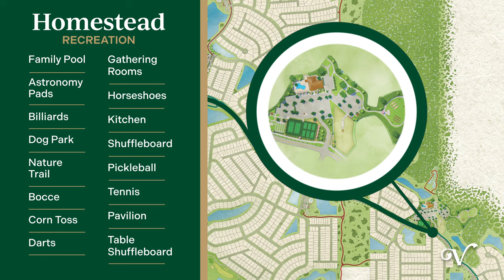A New Way to Live & Play Near Sawgrass Grove in The Villages, FL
Personalize Your Dream Home in our newest neighborhood and live near all the exciting golf, recreation, entertainment, shopping and dining opportunities at Sawgrass Grove.

Villagers who call this area home will be a short golf car ride away from the Southern Oaks Championship Golf Course, McGrady's Pub, The Market at Sawgrass Grove, the dog park and astronomy pads at Homestead Recreation, the future Franklin Recreation family pool and so much more. We'd love to show you around!